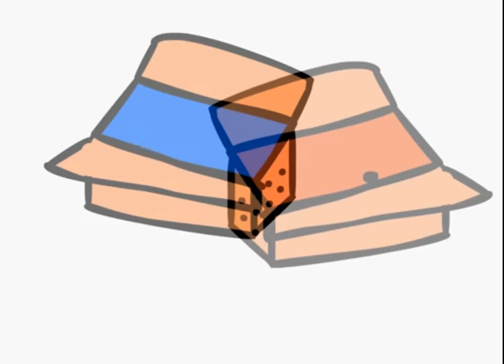Приключения шарика. Часть 1.